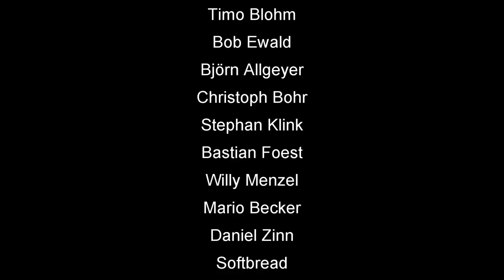Euroskat & Skatinsel 18er Rangliste #2